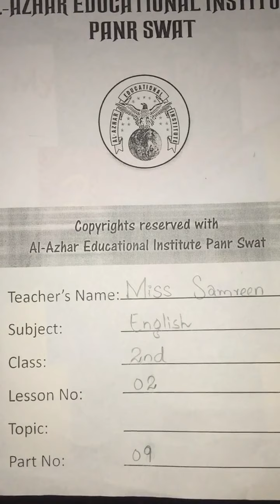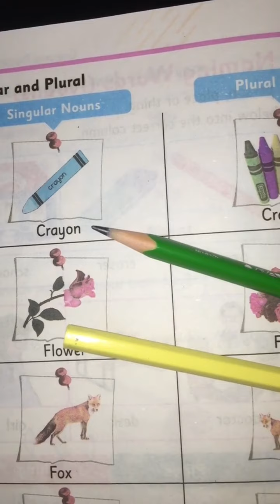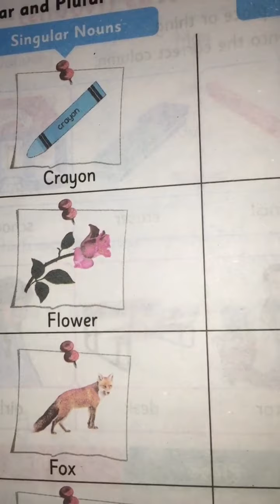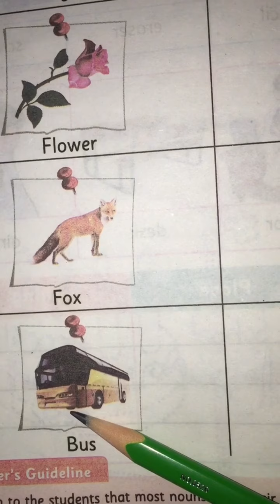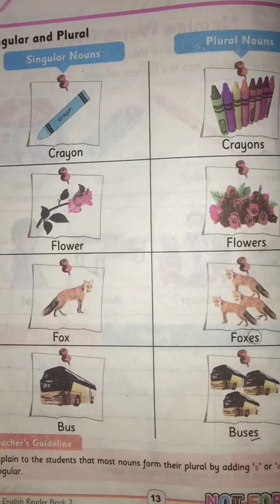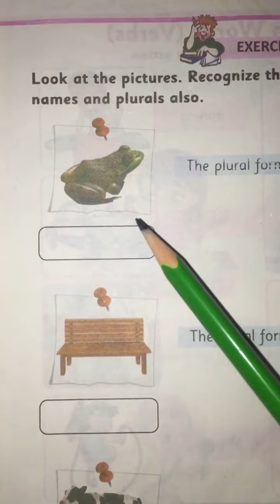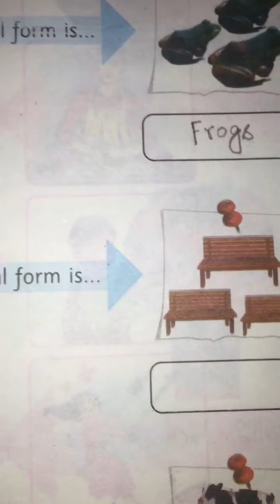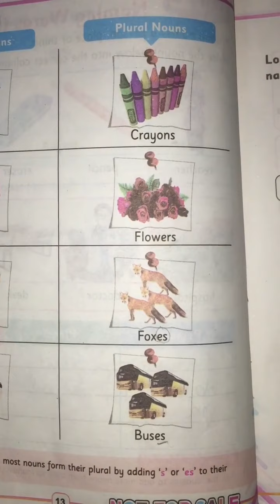English class 2nd Lecture 09